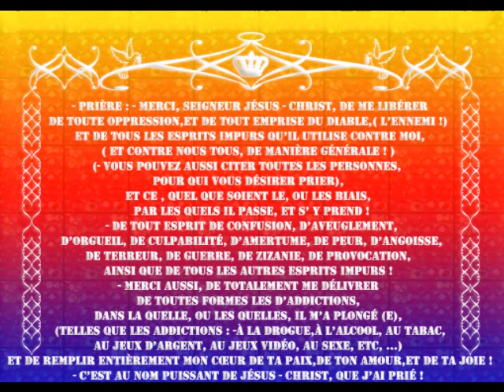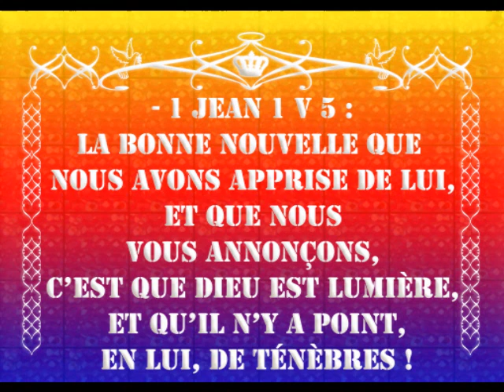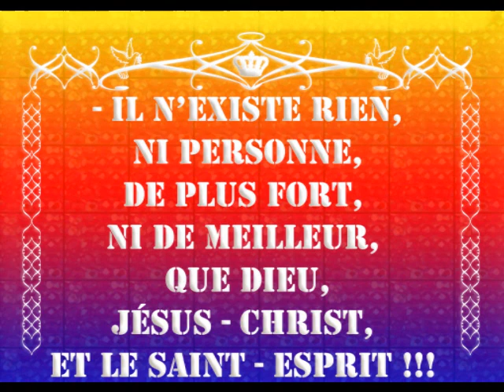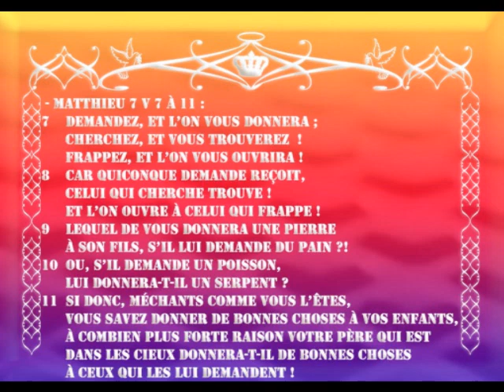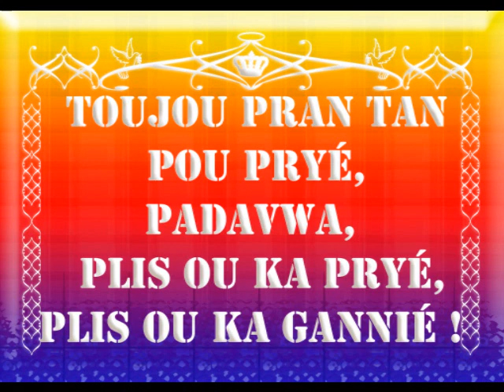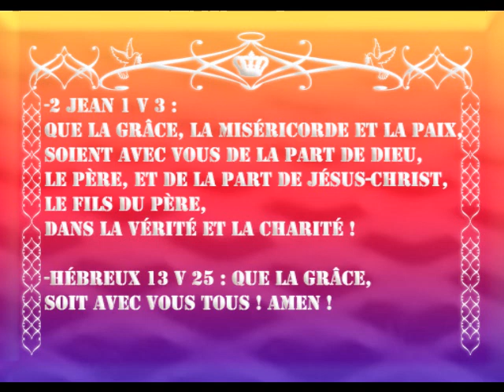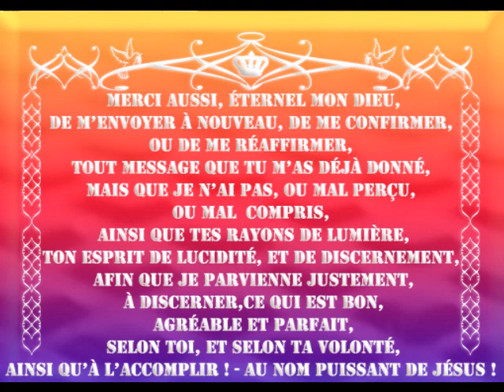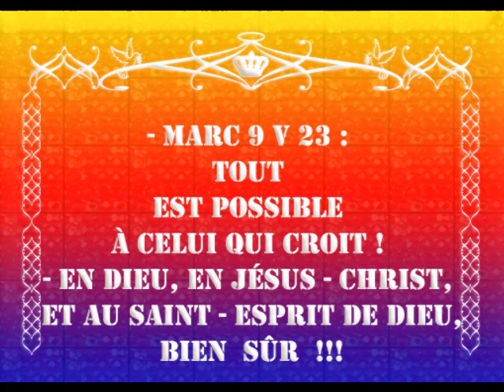GLOIRE A DIEU POUR TOUTES LES BENEDICTIONS QU' IL M'ENVOIE OCT 2014 S1 P02